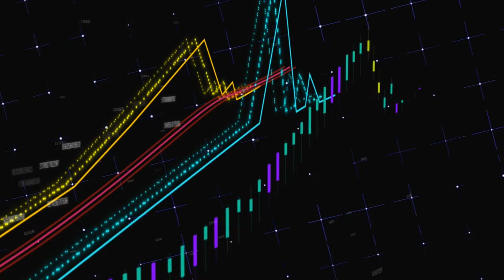Power of Fibonacci on Exponential Moving Average!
For Course Registration,
Any clarifications or questions regarding Stock Market,
Trading, Investments, etc.

"Stay informed and make smart investment decisions with the latest stock market news. Click this link
to access comprehensive and up-to-date information on the Indian share market. Make informed choices and watch your portfolio grow!"